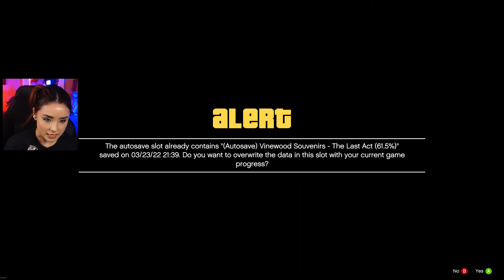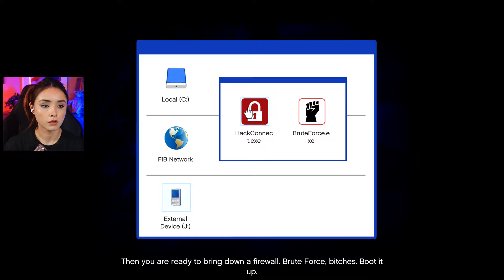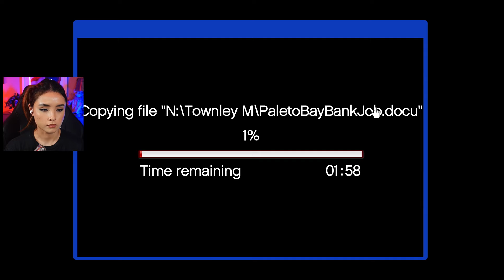Take THAT FIB! - The Bureau Raid | GTAV Grand Theft Auto 5 Part 21 GTA 5 4K60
Here is Part 21 of our Let's Play of GTAV (Grand Theft Auto V GTA 5) with gameplay and reactions in 4K 60.
In this episode, we have another heist mission along with a couple of others.  In this heist, it's a daring plan to infiltrate an FIB building. I opted to do the roof entry.  This episode includes the main missions Architect's Plan, and the Bureau Raid (roof entry), along with Reuniting the Family and the Doting Dad.

00:00 Intro
03:20 Reuniting the Family
32:52 Architect's Plans
45:43 Doting Dad
57:30 WHAT IN THE WORLD?
59:40 The Bureau Raid (Roof Entry)